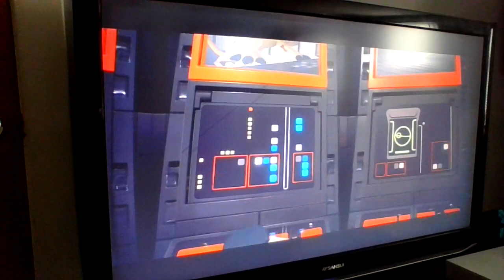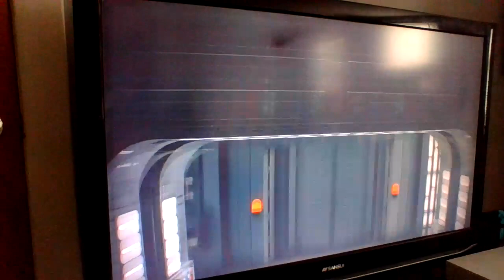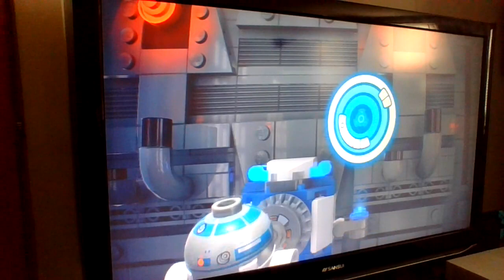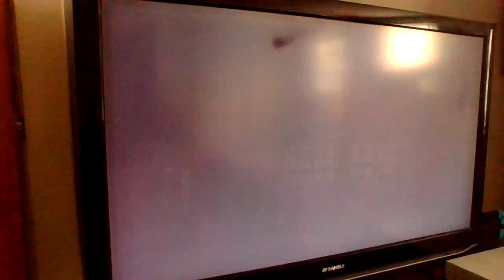Short for a storm-trouper) Obi wan vs Vader) Episode 4 #3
alight lets continue this great series for you guys